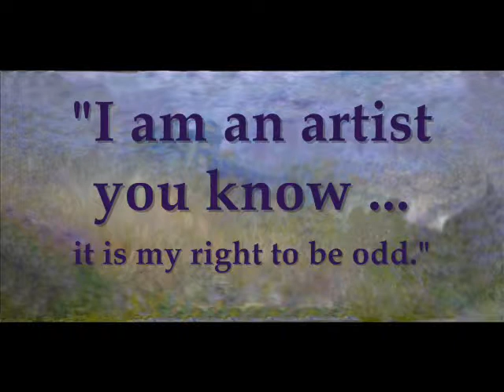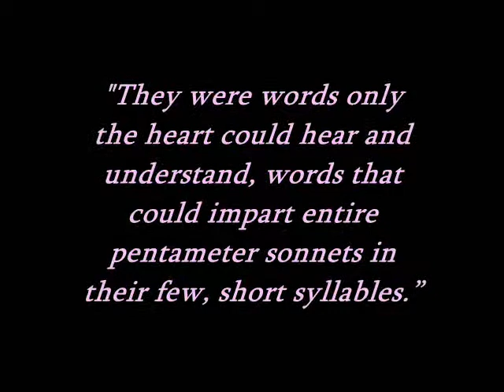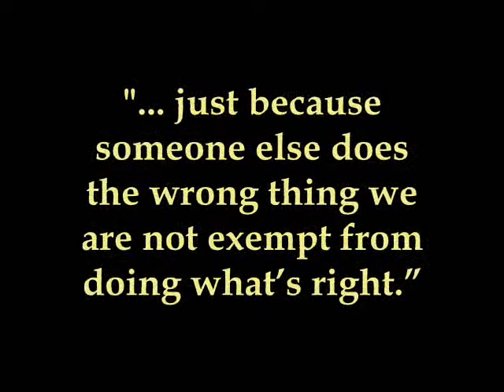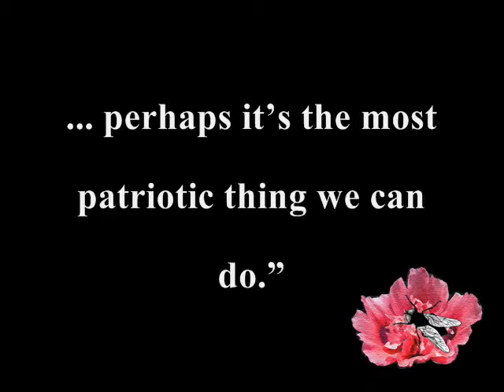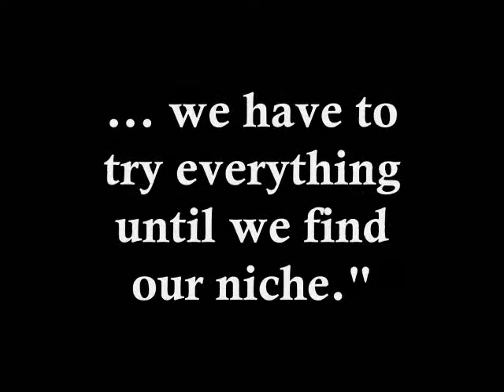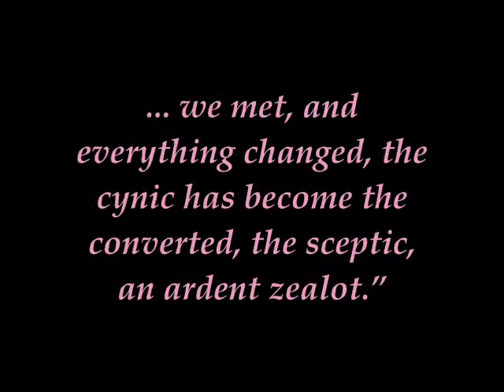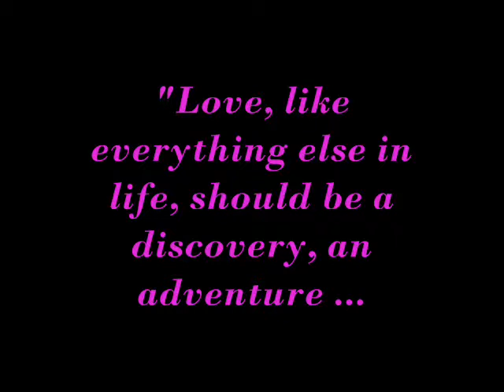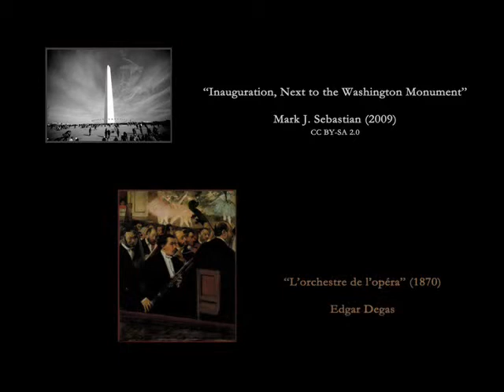Book Quotes from "Brushstrokes of a Gadfly" by E.A. Bucchianeri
BOOK REVIEW:  "A Wonderful, Walloping Novel" -  According to Webster’s Unabridged Dictionary, a gadfly is "an insect that goads or stings cattle, as a horsefly. A person who annoys or irritates others." Supposedly, the Greek philosopher Socrates was a gadfly because he irritated others by causing them to analyze their thought processes. Inevitably, analysis revealed errors of not only reasoning but conclusions – mental boo boos. Rather than rejoicing over their newfound enlightenment, people became upset. People don’t like being told they are wrong or stupid or illogical. So they began avoiding Socrates like the plague, along with talking about him behind his back, saying nasty things about him. But Socrates didn’t care. He considered it his duty to be an irritant, a gadfly. So he kept doing it. In the end, he annoyed so many people so much that they decided to do something about it. It wasn’t pleasant.

Jesus was a gadfly too.

So is the protagonist of Brushstrokes of a Gadfly, a wonderful, walloping novel by E.A. Bucchianeri.

Katherine Walsingham is the star of Brushstrokes. She is beautiful, talented, intelligent, sensual, and comes from an affluent, well-bred family in New York City. Kat’s only flaw is that she enjoys stirring the pot. She doesn’t believe in going along to get along. Thus, she utilizes her art to cause viewers to re-evaluate their conclusions about religion, cultural traditions, nuclear power, women’s rights, government corruption, and the true definition of freedom. Naturally, Kat receives lots of attention, while at the same time annoying lots of people, people who prefer the status quo to remain stationary.
The pedantry of Katherine is obvious, as she tries to set the world to rights.

What’s funny is that while Kat is busy being a gadfly, the pedantry of Life wiggles in and disrupts Kat’s vision for her future. Determined to eschew romantic entanglements because of their destabilizing effects, Kat unexpectedly finds herself falling in love with one of New York’s most eligible bachelors. Because of a peculiar combination of circumstances – Kat’s reluctance, her paramour’s family, and gossip – the romance appears headed for disappointment.

Whether or not Life and Love find a way won’t be discussed. You’ll have to read the book to find out.

Essentially: "Brushstrokes" is a high literary romance novel. Imagine Roberto Bolano meets Nicholas Sparks: erudite and gracious with a saccharine undertone of romance and the unpredictability of life. In other words, it’s exaggerated, quaint, absurd, funny, touching, and very much like reality.

E.A. Bucchianeri guides the reader through all the twists and turns of the story with remarkable aplomb, utilizing what the reviewer calls "an informed literary style." Translation: easy to read, yet without all the dreary flatness that inhabits most ‘high literary’ novels. The story sparkles with various subplots and unique characters – stories within the story – that provide diversion and respite from the primary thread of romantic tension."  ~ Review by Randall Radic, "Blog Critics"

There is also a gripping, biting SEQUEL daring to venture into the supernatural realm - "VOCATION of a GADFLY" - find out more